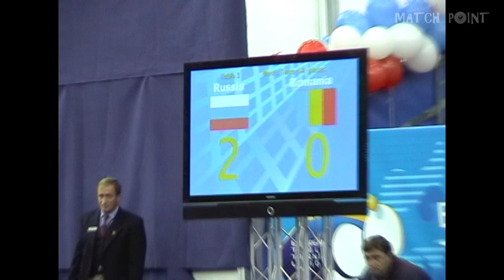Vitaly NEKHVEDOVICH - Martin BRATANOV. ETTC-2008. Men's Teams. 1/2 Final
European Table Tennis Championships-2008.
Saint Petersburg

Men's Teams. 1/2 Final. BELARUS - BELGIUM

Vitaly NEKHVEDOVICH - Martin BRATANOV

Match Point video (Archives)

Author: Alex LOMAEV

Чемпионат Европы по настольному теннису 2008 г.
Санкт-Петербург

Мужчины. Команды. 1/2 финала

БЕЛАРУСЬ - БЕЛЬГИЯ

Виталий НЕХВЕДОВИЧ - Мартин БРАТАНОВ

Из архивов программы "Матч-пойнт"

Автор: Алексей Ломаев